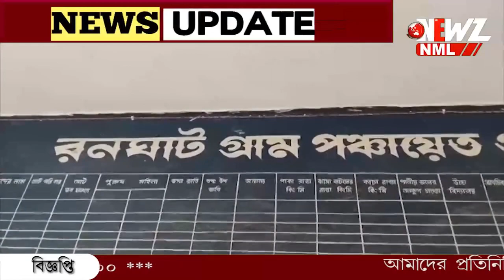গরু পাচার, বাগদায় নষ্ট হয়ে যাচ্ছে মাঠের ফসল।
গরু পাচার, নষ্ট হয়ে যাচ্ছে মাঠের ফসল। বিএসএফের বিরুদ্ধে ক্ষোভ,রাতের অন্ধকারে চলছে পাচার। বিএসএফ উদাসীন অভিযোগ গ্রামবাসীদের।